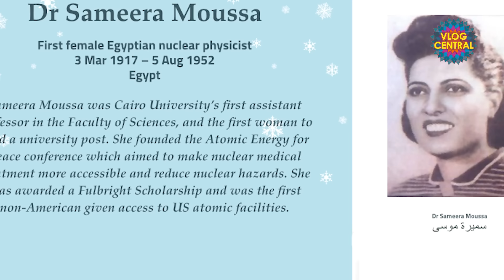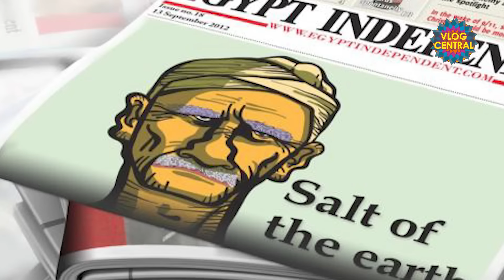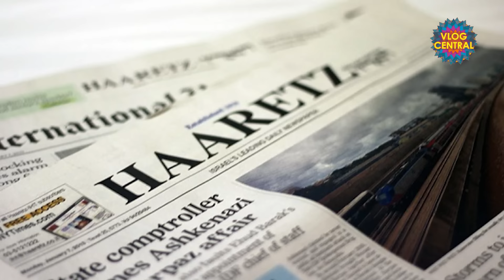Mother of Atomic Energy: Sameera Moussa Kaun The? - Podcast with Nasir Baig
Sameera Moussa was born in Egypt in 1917 and was one of the first women in the Middle East to earn a Ph.D. in atomic radiation. She dedicated her career to researching the medical applications of nuclear technology, particularly in the treatment of cancer. Moussa's groundbreaking work paved the way for advancements in nuclear medicine and saved countless lives.

In today's video, we will be discussing the incredible life and legacy of Sameera Moussa, a pioneering Egyptian nuclear scientist and women's rights activist. Join us as we delve into the inspiring story of this trailblazing woman who made significant contributions to the field of nuclear medicine.

1. Sameera Moussa's advocacy for the peaceful use of nuclear energy.
2. Her efforts to make cancer treatment more accessible and affordable.
3. The challenges she faced as a woman in a male-dominated field.
4. Moussa's commitment to promoting gender equality and women's rights in Egypt and beyond.

Moussa established the Atomic Energy for Peace Conference to promote the peaceful use of nuclear technology for medical purposes.
She founded the Women's Union in Egypt to empower women and advocate for their rights in society.
Moussa's research on the use of radioactive isotopes in cancer treatment revolutionized the field of nuclear medicine.